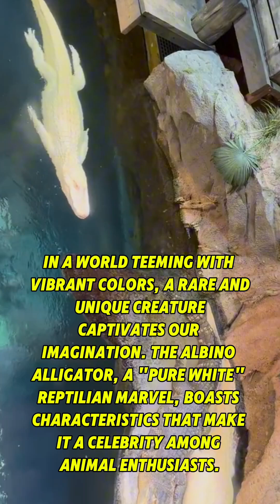Rare and Elusive: The Albino Alligator Phenomenon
Explore the rare albino alligator's world! Discover unique facts, conservation efforts & stunning footage.